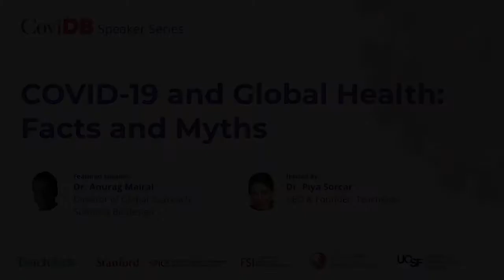Insights About the Pandemic? (COVID-19 and Global Health: Facts and Myths) (Part 6 of 7)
This video provides insights about the pandemic.

Other videos in this series address the following topics:

Why is COVID-19 different?
COVID-19 testing
COVID-19 common misconceptions
Predictions for the future
Concluding thoughts

EPISODE DESCRIPTION: The first episode of the CoviDB speaker series is an interview with Dr. Anurag Mairal, Adjunct Professor of Medicine and Director, Global Outreach Programs at the Stanford Byers Center for Biodesign. With his background and expertise in health innovation and biodesign, Dr. Mairal gives an overview of COVID-19 and clears up some common misconceptions with the latest developments. He is interviewed by Dr. Piya Sorcar, CEO & Founder of TeachAids, Lecturer at Stanford University, and Faculty Fellow, Center for Global Health, Stanford School of Medicine.

COVIDB SPEAKER SERIES DESCRIPTION: The CoviDB Speaker Series is a video podcast featuring global health and innovation experts discussing a variety of topics relating to COVID-19 in more detail than you would find in mass media outlets. The Speaker Series is run by TeachAids in partnership with Stanford Program on International and Cross-Cultural Education (SPICE), Stanford’s Center for Innovation in Global Health (CIGH) and Institute on Global Health Sciences (IGHS) at the University of California San Francisco (UCSF).

ABOUT TEACHAIDS:
CoviDB is a community-edited platform organizing resources across a comprehensive set of topics relating to COVID-19 for public use. The site was launched by TeachAids with faculty and students from Stanford, Dartmouth, and other universities. TeachAids is a 501(c)(3) nonprofit social venture spun out of Stanford University that creates breakthrough software addressing numerous persistent problems in health education around the world. A pioneer in infectious disease education, TeachAids HIV/AIDS education software is used in 82 countries. It recently launched CrashCourse, a research-based concussion education curriculum available online and as a virtual reality application.